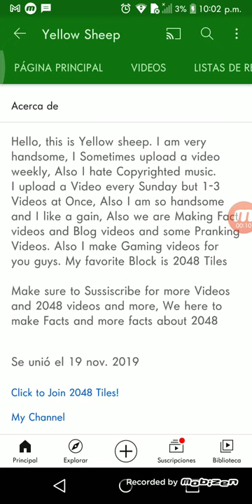Anna 123 The Next 2 Cannot Subscribe Yellow Sheep